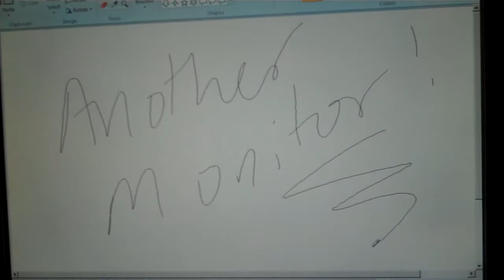Touchscreen Monitor 110507-2 - Paint test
This test shows that the touchscreen ability for this monitor is fully functional.